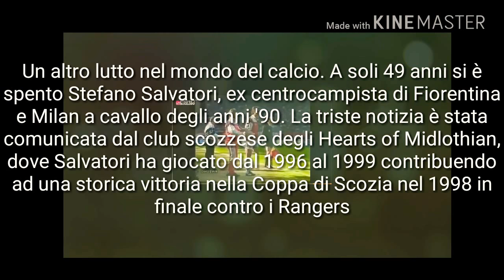Stefano Salvatori è morto